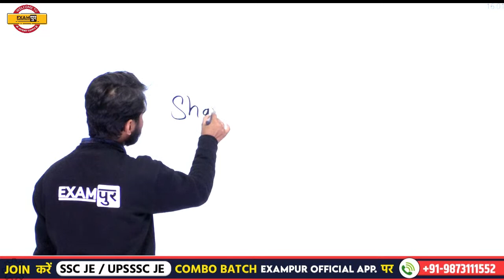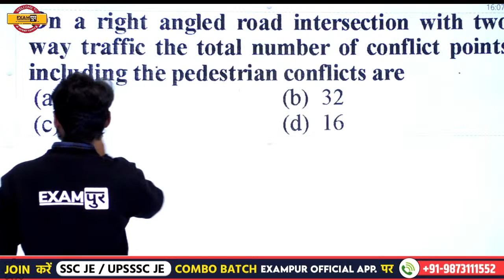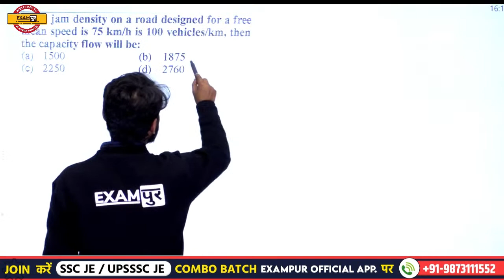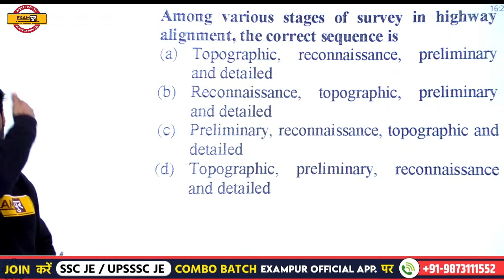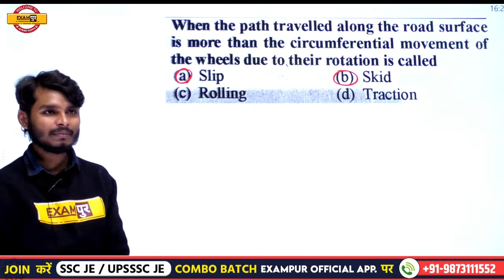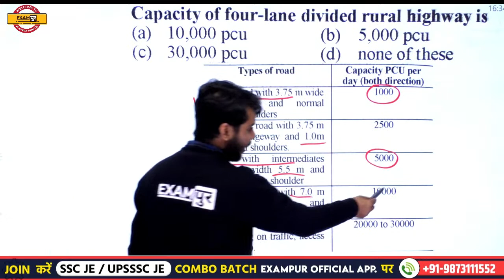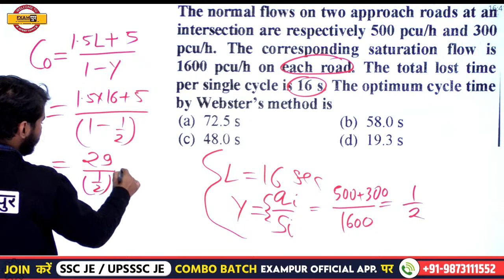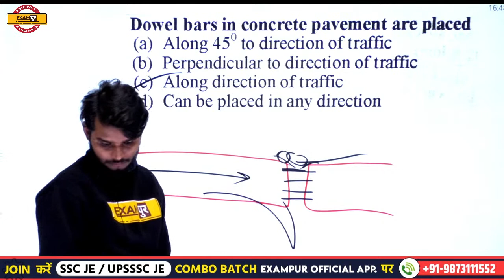SSC JE | UPSSSC JE | RAJ. JE || Highway Engineering || Practice set | 07| BY AJAY SIR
UPPCL JE Batch से सम्बंधित जानकारी के लिए इस Form को Fill करें